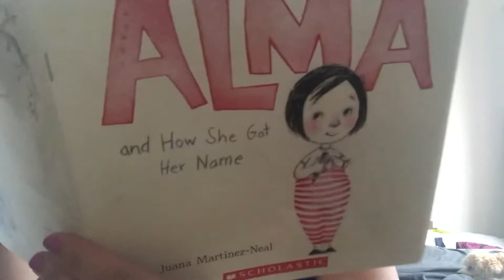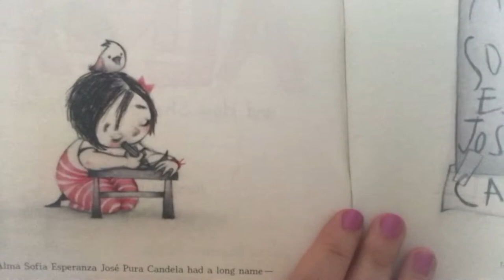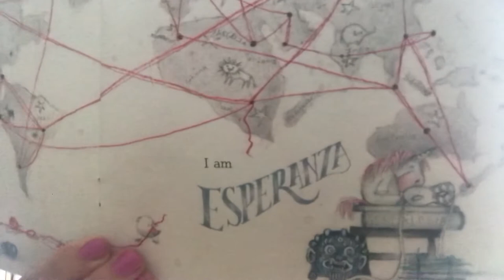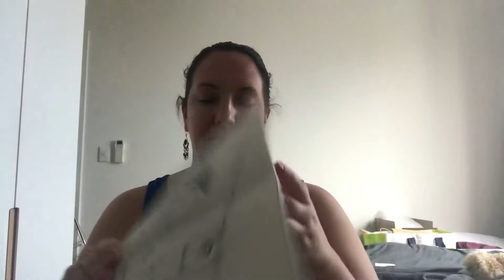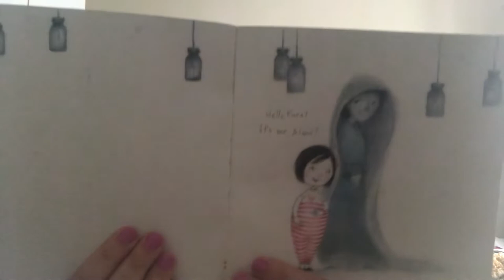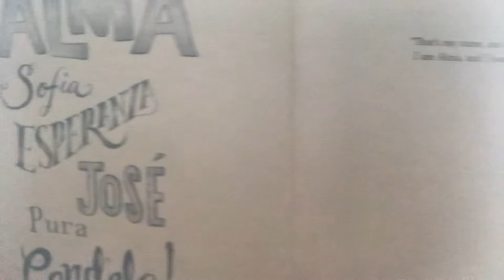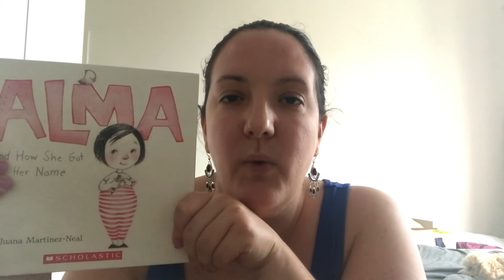"Alma and How She Got Her Name" by Juana Martinez-Neal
Hello! What is your name? Why is that your name? Who named you? Are you named after anyone?What is the story behind your name? Read along to hear the story behind Alma’s!